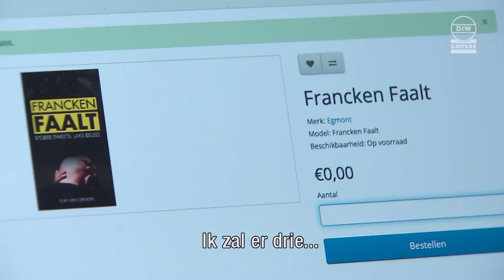Francken Faalt, Schoeters Schittert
Vlaams Belangvoorzitter Tom Van Grieken bracht een boekje uit om Theo Francken 'n veeg uit de pan te geven: 'Francken Faalt'. Siska Schoeters gaat er graag constructief mee aan de slag. U kan overigens ook lustig meedoen, op schoetersschittert.be!